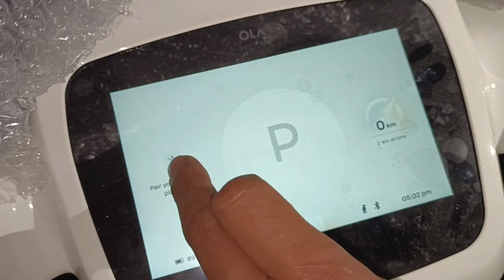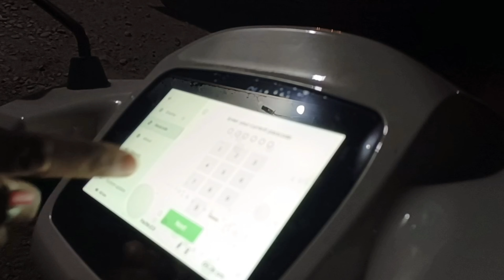OLA S1 Delivery video || Yam checksinna thabirak a || My new baby🥰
OLA S1
ELECTRIC SCOOTER
DELIVERY VIDEO ASIGI MAKHA TARAKPA OINA.

SUNDAY NUMITTA TEST DRIVE TOUBAGI VIDEO ANOUBA PURAKPA NGAMNABA HOTNAJAGE

🙏🏻🙏🏻🙏🏻NGAIMINNASI🙏🏻🙏🏻🙏🏻